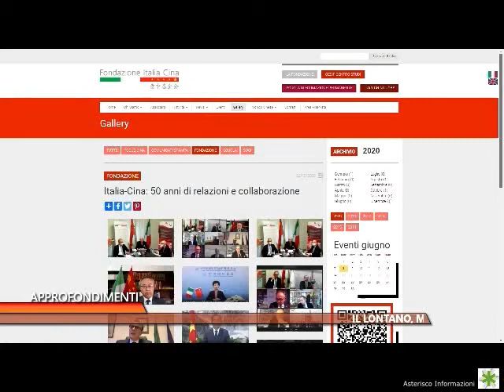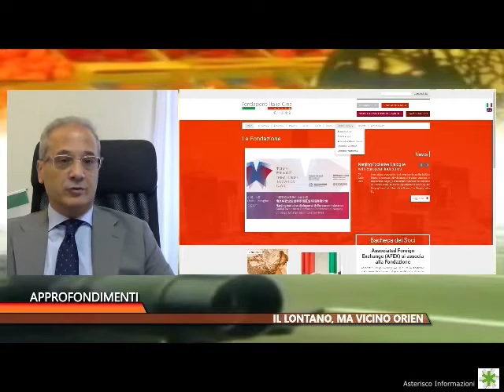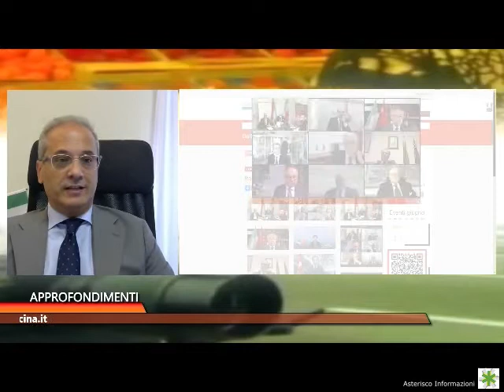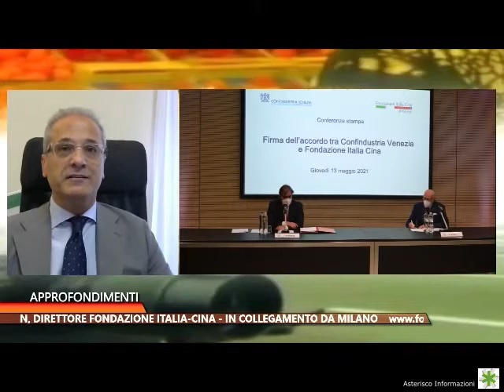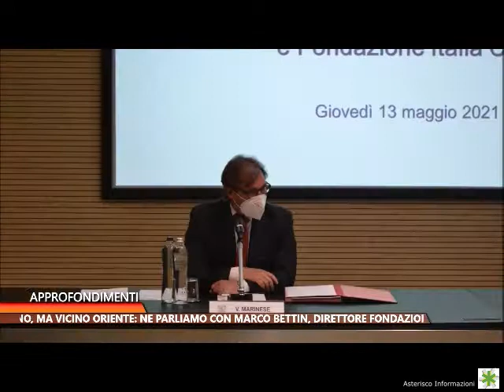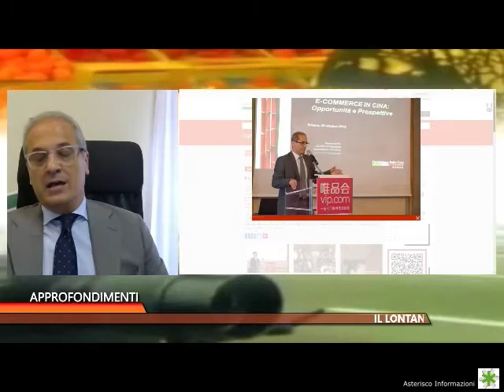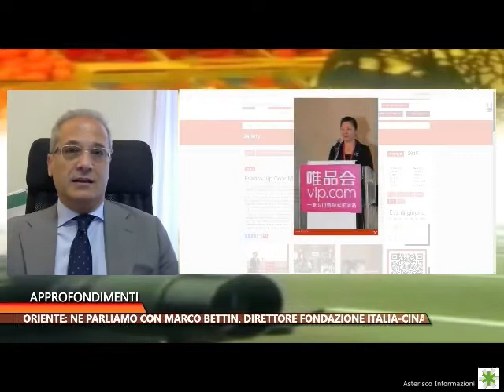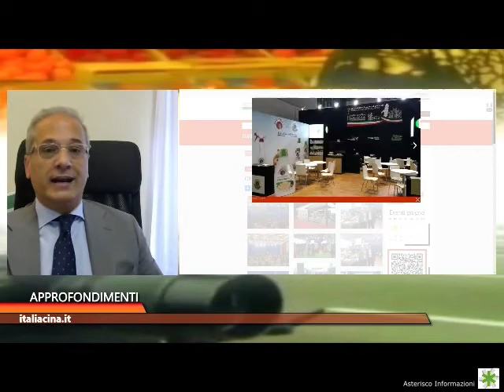Intervista a Marco Bettin | 2 Luglio 2021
Il lontano, ma vicino Oriente: ne parliamo con Marco Bettin, direttore fondazione Italia - Cina - in collegamento da Milano.